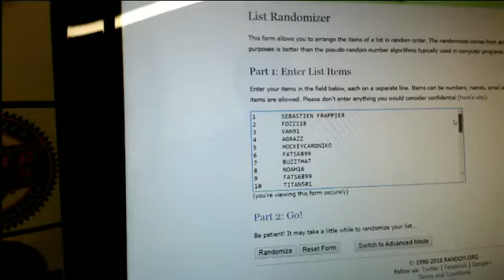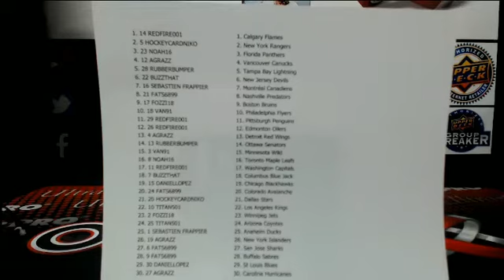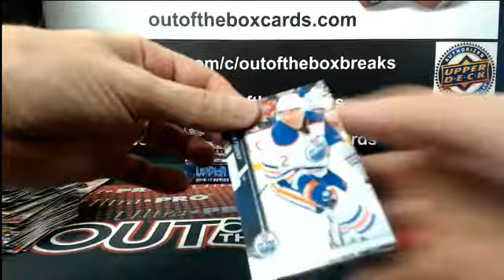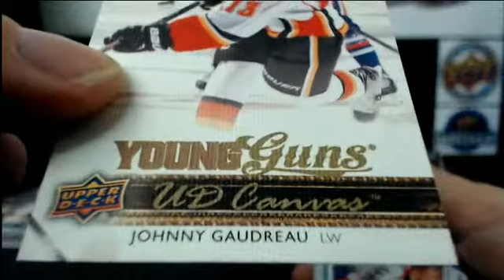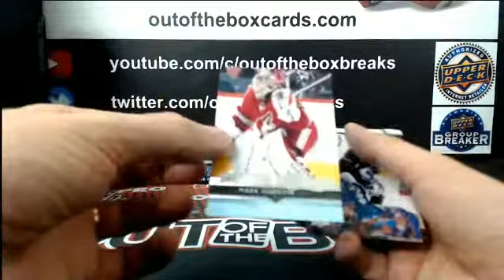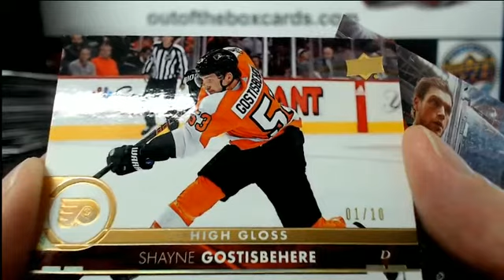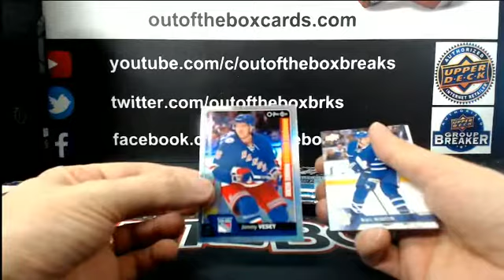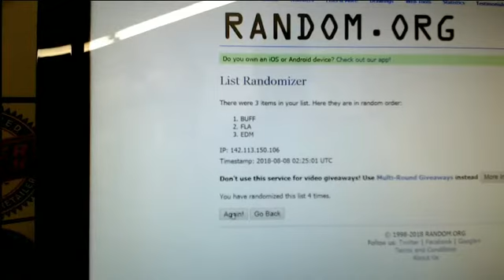Outoftheboxbreaks Break #4404 Series 1/Series 2 Double up